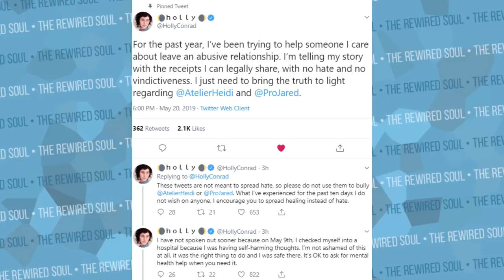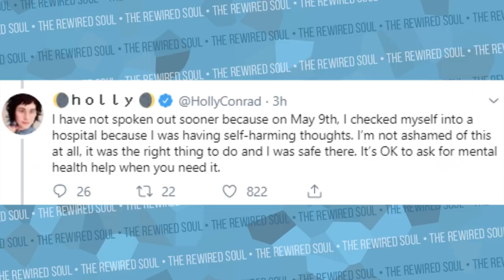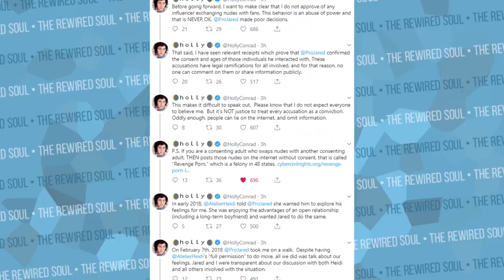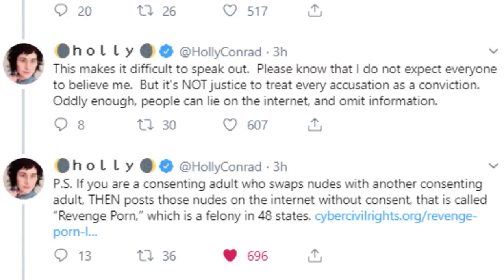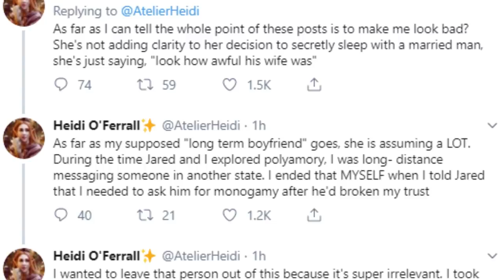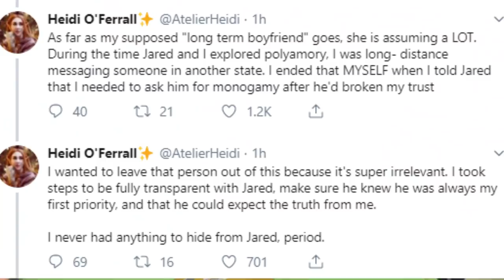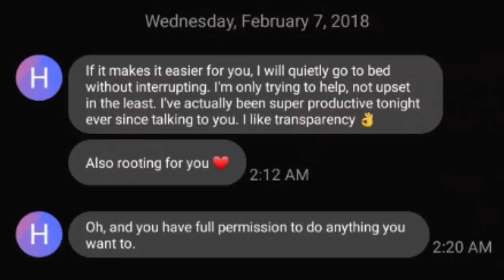The TRUTH About ProJared and Holly | The Rewired Soul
The ProJared situation is far too complex to cover in this video, so I did an hour long stream addressing the serious allegations against him

The whole situation with ProJared, Commander Holly and Atelier Heidi just got even more complicated with things happening on Twitter. In this video we discuss how there are no clear victims in the drama between ProJared, Holly and Heidi. Now we're unsure what happens next for Dice Camera Action and I have to wonder if Treesicle will do an update on his video ProJared: The Story You Never Knew.